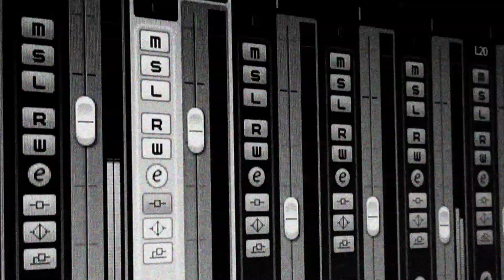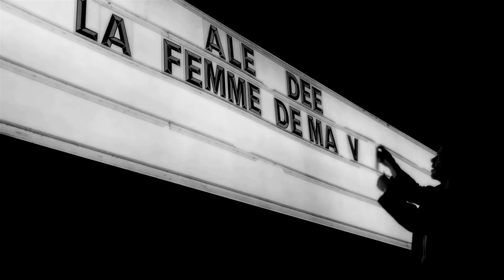Ale Dee feat. Miray - La femme de ma vie